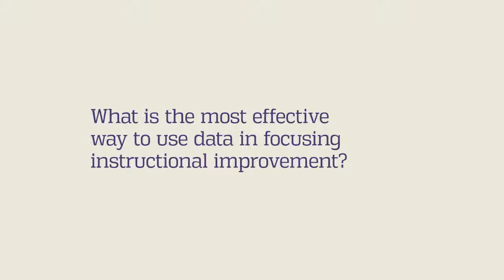Using Data in Instructional Improvement (Dr. Vicki Gibson)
What is the most effective way to use data in focusing instructional improvement?